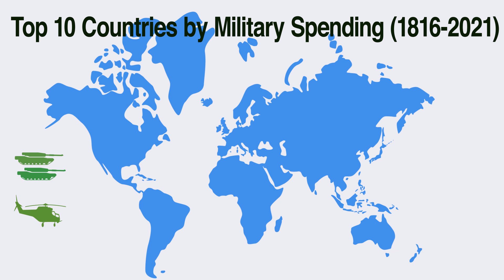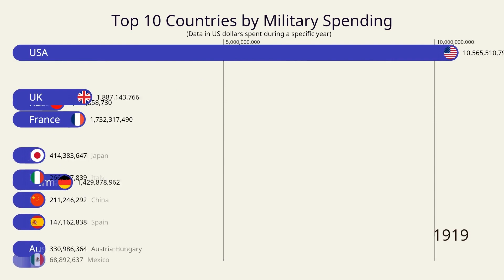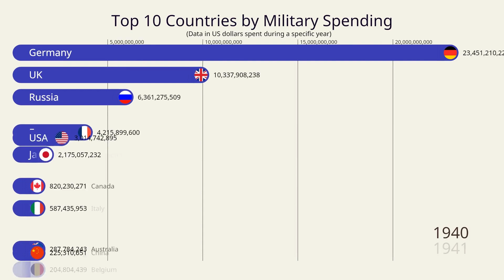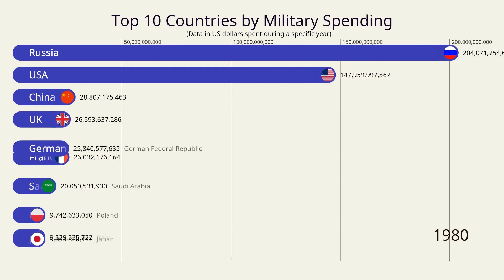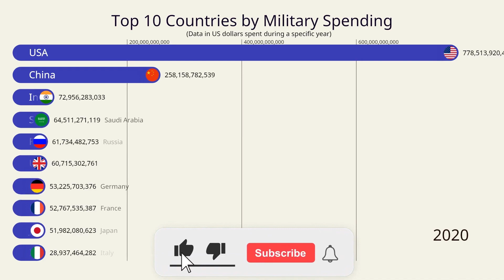Top country by military spending overtime | (1816 to 2021) Expenditure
Chapters
00:00 Top countries by military spending over time
00:23 Start of the Bar Race Chart
00:48 1831, First Arab-Turkish War
01:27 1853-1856, The Crimean War
01:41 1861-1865, American Civil War
01:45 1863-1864, January Uprising in Poland, Lithuania, Belarus, and Ukraine
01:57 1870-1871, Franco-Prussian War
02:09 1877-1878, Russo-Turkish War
3:12 1913, Second Balkan War
3:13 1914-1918, World War 1
3:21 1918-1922, The Russian Civil War
3:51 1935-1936, The Second Italo-Ethiopian War
3:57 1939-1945, World War 2.
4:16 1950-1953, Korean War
5:23 1988, Soviet-Afghan War over

Welcome to @visualthinker
This video showcases the top 10 countries with the highest military spending over the last 200+ years (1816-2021).  It is important to note that the physical boundaries and names of some countries have changed over time. Here is an illuminating look at how military spending has evolved over time and which countries have consistently had the largest military budgets.

This video will help answer following topics:
Military expense by country
military expenditure by country
military spending comparison
defense budget
military expenditure by country 2022
military spending by country over time
military spending every year
top countries by military spending 2022
top 10 countries by military spending
military spending over time
country scaled by military spending
defense budget by country 2022
military spending ranking
countries by military budget
military spending throughout time
most military spending
military expenditure comparison
military spending graph
military ranking 2022
military spending by country 2023

Reference:
STOCKHOLM INTERNATIONAL PEACE RESEARCH INSTITUTE (SIPRI), World Bank,  Corelates of War,  Our World in Data based (OurWorldInData.org/military-spending)